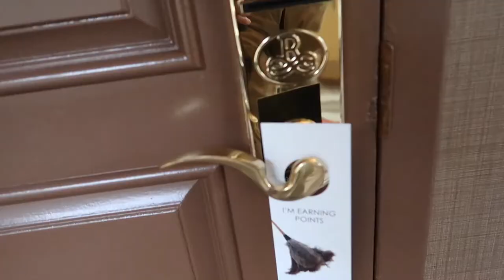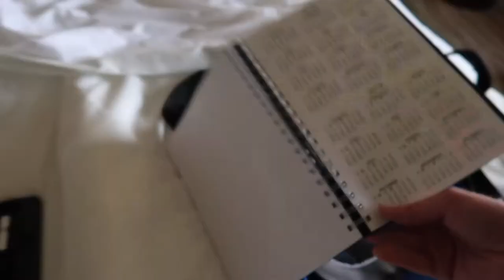Visiting the Renaissance Orlando Hotel at Seaworld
I'm at the Innovative Users Group conference in Orlando, Florida this week and decided to make s quick video showing off the room and the balcony view of the hotel - the Renaissance Orlando at Seaworld.